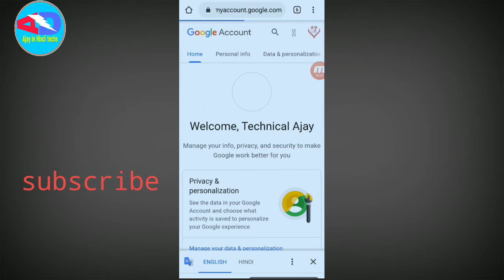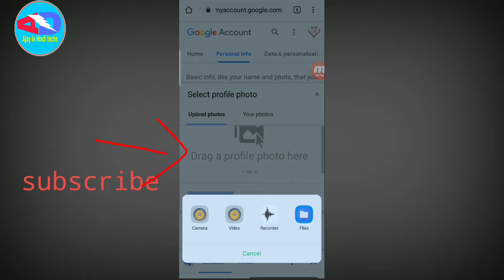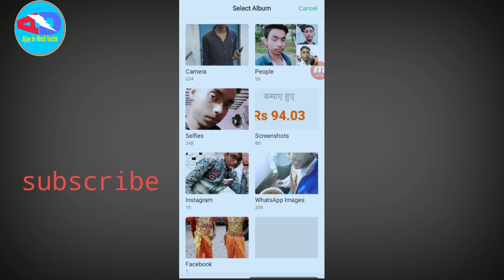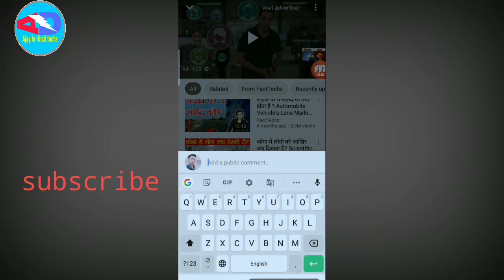YouTube Me Photo Kaise Set Kare ||Gmail ID Me Photo Kaise Lagate Hai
Bell

Gmail id Me Photo Kaise Lagate hai
How to set image in YouTube
Profile photo Kaise Lagate YouTube me
Youtube me image Kaise Lagate hai
Image Kaise Lagate
Photo set kaise karte hai
Gmail I'd me change Kare
Gmail I'd birthdate change Kaise Kare
Password Kaise change Kare
How to remove password
How to remove image
Kaise set Kare